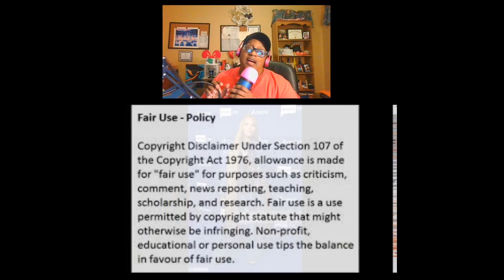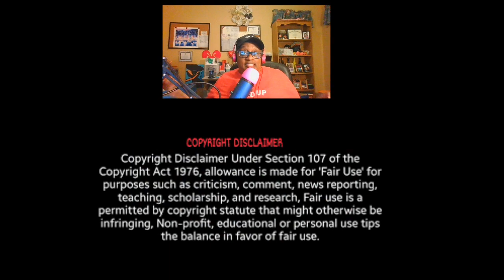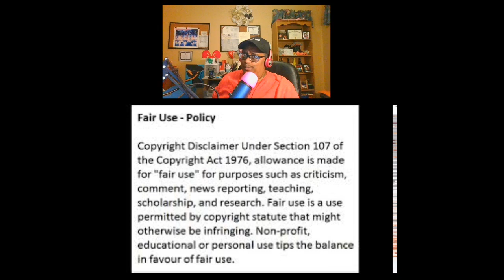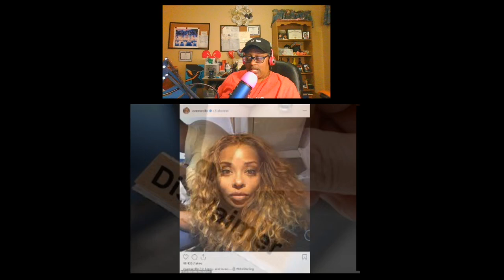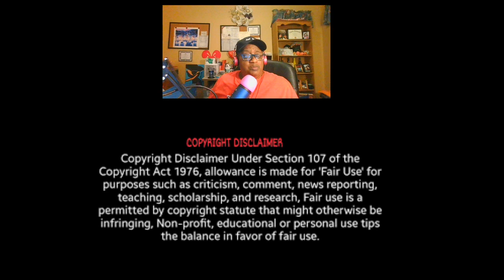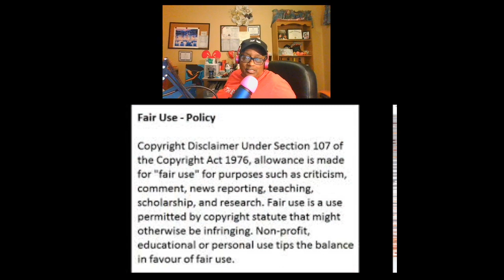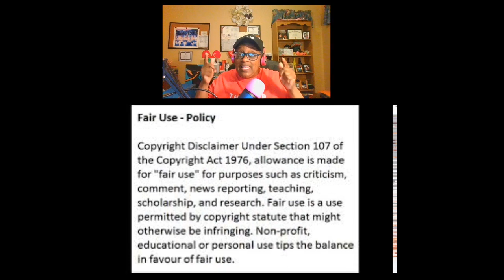Eva Marcille Plants Down Roots In The South She Bought A Home Worth 780,000 Allegedly Review